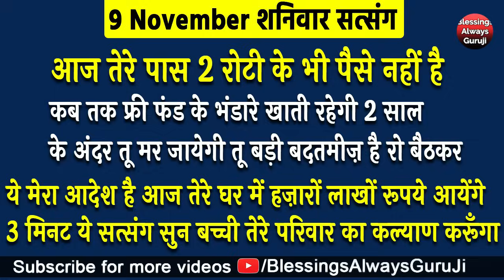Guruji Satsang | आज तेरे पास 2 रोटी के भी पैसे नहीं है कब तक फ्री फंड के भंडारे खाती रहेगीjaiguruji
धन्यवाद